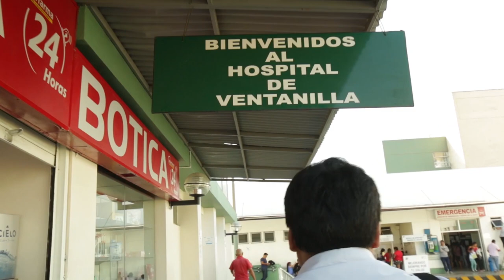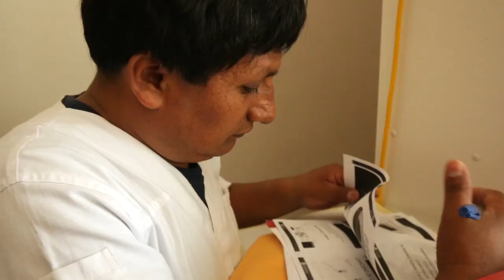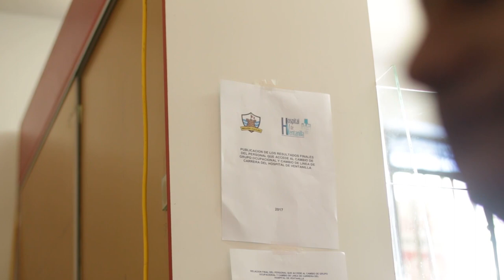LOS REMEDIOS DE JESÚS | PROBAD Y VED 2019 (24 de Agosto)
Encomienda tus planes y proyectos a Dios, porque encontrarás en Él las respuestas, fuerza y conducción que necesitas.